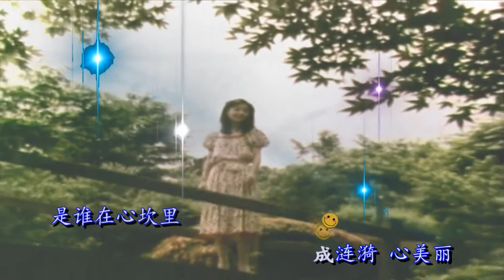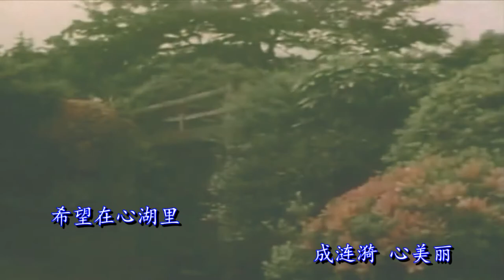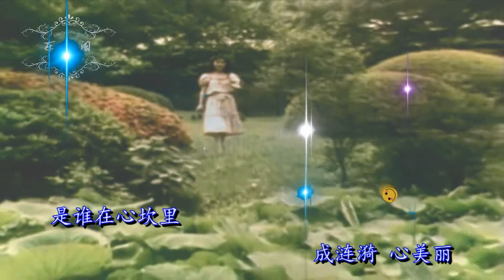邓丽君的《水涟漪》，心湖里起涟漪，心湖里看见你，希望你美丽